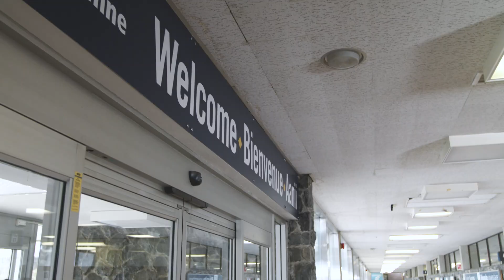2 LU Peer Wellness FRN FINAL